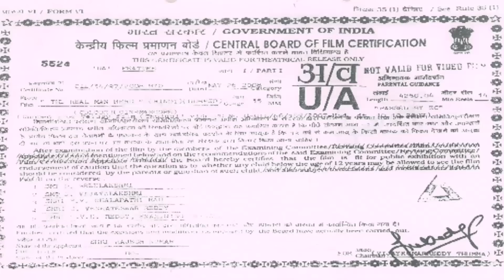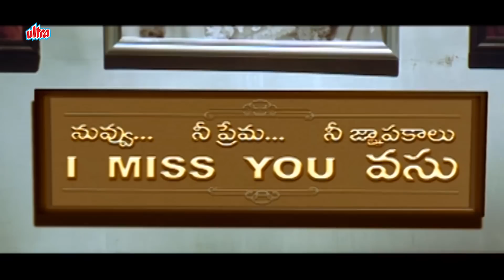वेंकटेश की जबरदस्त एक्शन फिल्म The Real Man Hero | Venkatesh South Dubbed Hindi Movie, Nayanthara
Watch New Released Hindi Dubbed Movie The Real Man Hero Dubbed Hindi Version of Telugu Movie Tulasi.
Starring : Venkatesh, Nayantara, Ramya Krishna, Rahul Dev, Ashish Vidyarthi, Ali.
Producer: S.Altaf, Director: Boyapati Srinu